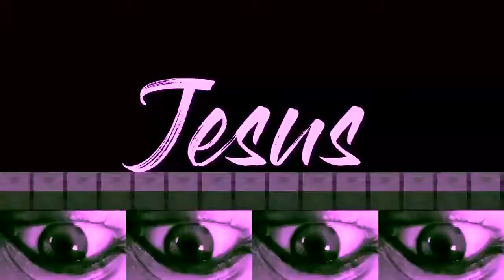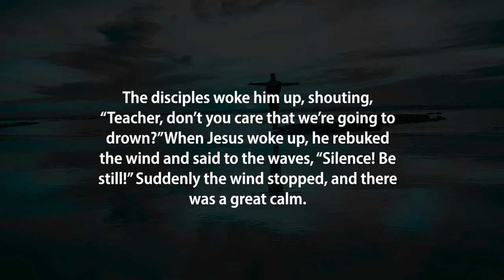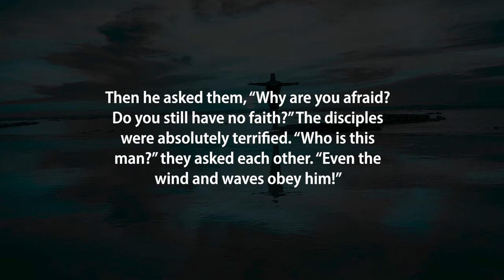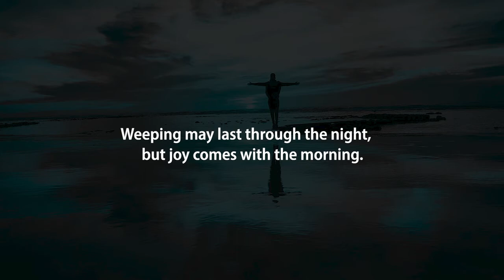Tuesday truth Jesus IRL P1 Jesus in my pain and anxiety Lungi Damoyi